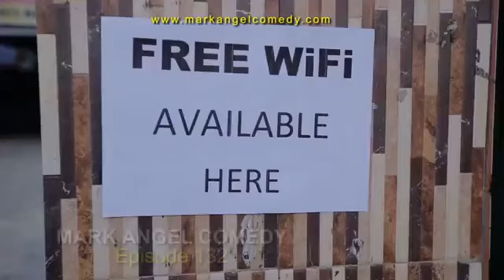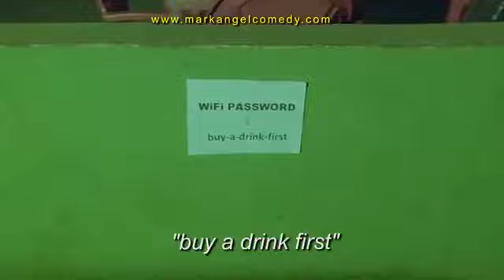1 November 2017